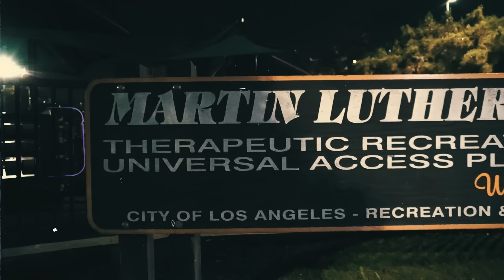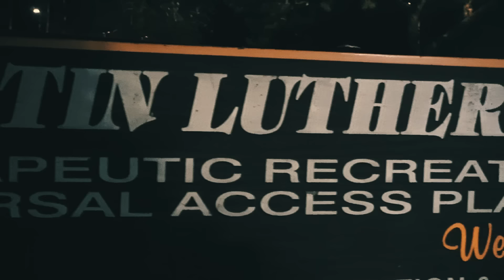ASM Bopster - Kiwe [Official Video]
The official video for ASM Bopster's "Kiwe"